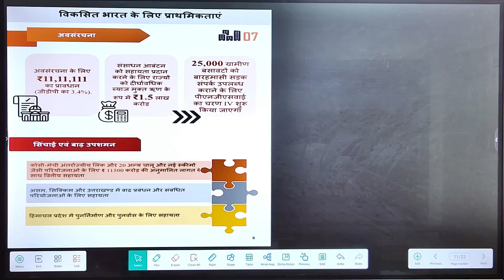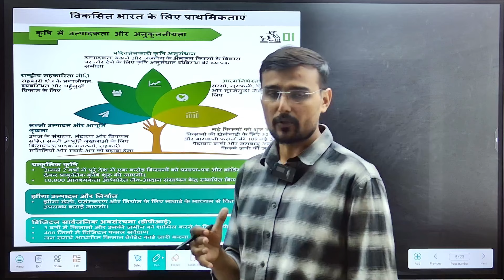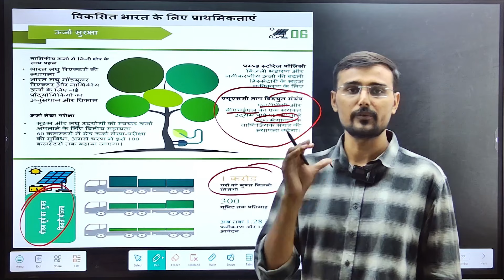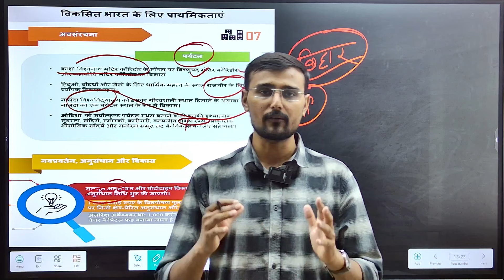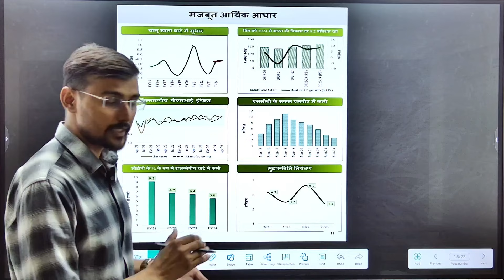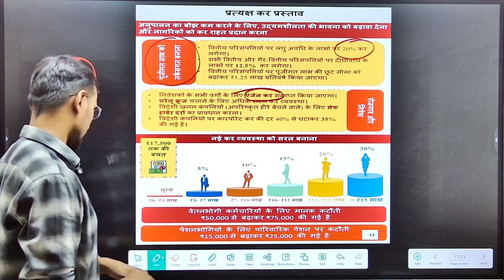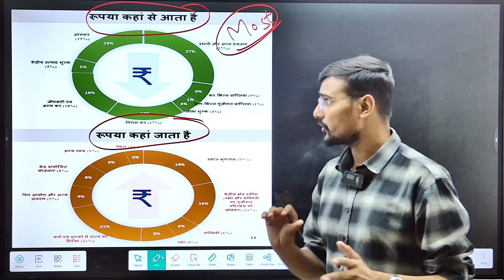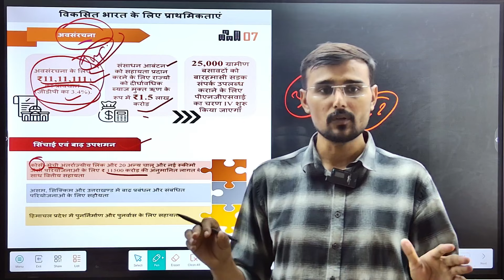Indian Budget 2024-25 Class-3I Indian Economy for RAS Prelims Exam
In this video, we cover the key highlights of the Indian Budget 2024-25 and its relevance for the RAS Prelims Exam. A strong understanding of the Indian Economy is crucial for excelling in both Prelims and Mains. The upcoming RAS/PSI 2024 vacancy is a golden opportunity for aspirants, and with the RAS Prelims exam date announced, it’s time to dive deep into the most important economic topics.

At TEJ Civils, we ensure you receive the best study material and guidance to crack the RAS exam. This video will explain the major components of the Indian Budget 2024-25, its implications, and how it ties into the broader Indian Economy for civil service exams. Whether you're preparing for UPSC, HCS, or UPPCS, this session will benefit you too.

Key Points:

Detailed analysis of Indian Budget 2024-25
Key allocations and economic reforms
How to approach Economy in RAS Prelims and Mains
Strategy to cover Indian Economy effectively